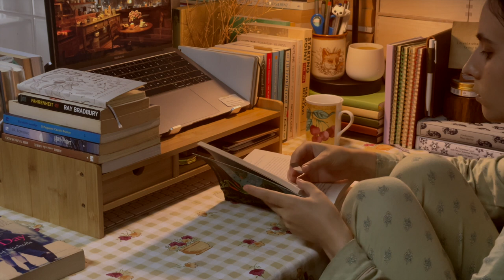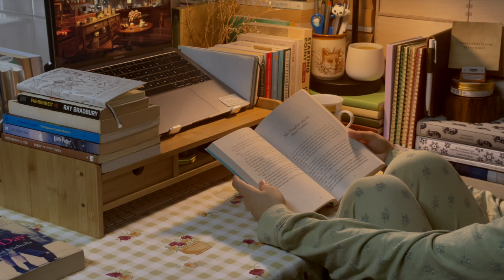cozy read with me (& a purring cat) on a rainy night 📖🌙🐱✨🌧️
Let's enjoy a peaceful moment together! I'm reading Once Upon a River, how about you? ✨